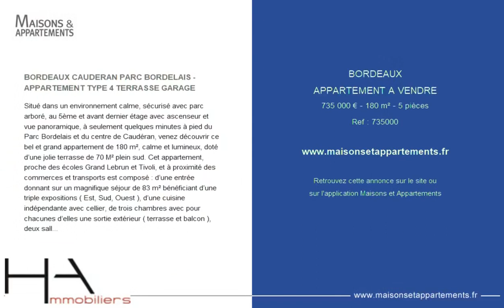BORDEAUX - APPARTEMENT A VENDRE - 735 000 € - 180 m² - 5 pièce(s)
Référence : 735000

BORDEAUX CAUDERAN PARC BORDELAIS - APPARTEMENT TYPE 4 TERRASSE GARAGE

Situé dans un environnement calme, sécurisé avec parc arboré, au 5ème et avant dernier étage avec ascenseur et vue panoramique, à seulement quelques minutes à pied du Parc Bordelais et du centre de Caudéran, venez découvrir ce bel et grand appartement de 180 m², calme et lumineux, doté d’une jolie terrasse de 70 M² plein sud. Cet appartement, proche des écoles Grand Lebrun et Tivoli, et à proximité des commerces et transports est composé : d’une entrée donnant sur un magnifique séjour de 83 m² bénéficiant d’une triple expositions ( Est, Sud, Ouest ), d’une cuisine indépendante avec cellier, de trois chambres avec pour chacunes d’elles une sortie extérieur ( terrasse et balcon ), deux salles de bains ainsi que d’une salle d’eau. Les transports sont à 200 mètres liane 5 et liane 3 direct sur bordeaux centre. Grande cave, place de parking ainsi qu’un garage fermé en sous sol complètent ce produit d’exception !

Cette annonce vous est proposée par l'agence HA IMMOBILIERS

|2376660|